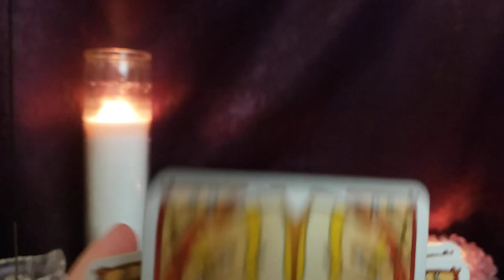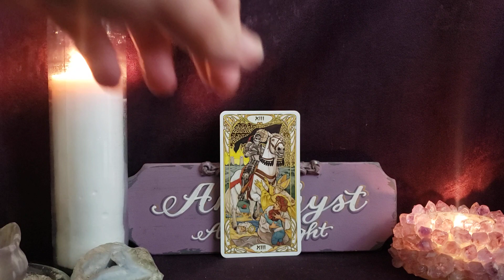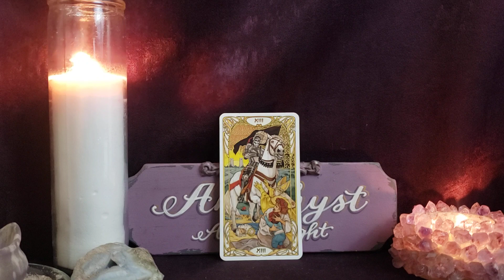People Are Starting to Realize They Messed Up With You - Card of the Day - Mar 16, 2023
🔮  private readings 🔮

Deck Used

❤️❤️❤️LOVE READINGS❤️❤️❤️